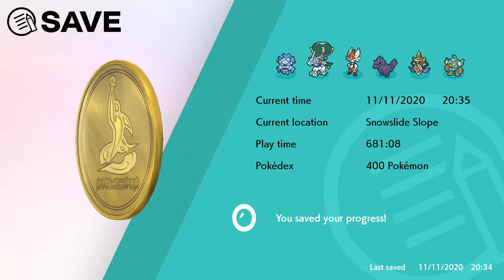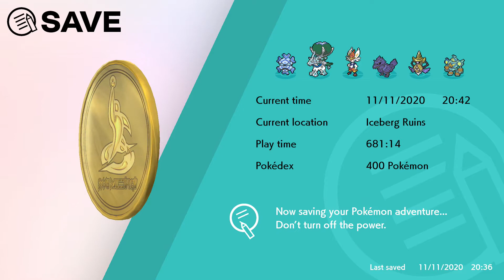Pokemon Sword and Shield The Crown Tundra Gameplay Walkthrough Part 8 Regice!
Pokémon Sword and Shield The Crown Tundra is the second DLC of the two downloadable content expansion packs in the Pokémon Sword and Shield Expansion Pass for the 2019 role-playing video games Pokémon Sword and Shield on Nintendo Switch.

The Crown Tundra is a snow-swept realm in the Galar region that is featured in The Crown Tundra expansion. It is located south of Postwick and is home to many Pokémon.